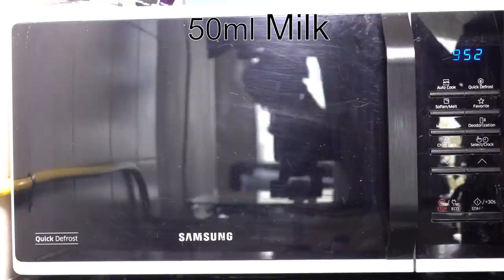Mini Lemon Dessert | Super Delicious Recipe | THE REAL DEAL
We will post every week a new recipe. Lots of LOVE!!
Lenetti

INGREDIENTS

100g White Chocolate

100g Butter

50ml Milk (With the white chocolate)
100ml Milk (For the cream)

2 Eggs

100g Sugar

10g Vanilla Sugar

150g Flour + Half Tea Spoon Baking Powder

3-4 Drops Lemon Extract

40g Lemon Instant Pudding

125ml Cream 32%+

2TBS(Table Spoon) Yellow Food Coloring

Team:

Producer: Kelner Elena

Director: Arnoldov Andrey

Editor: Kelner Yuri

Outro icon designed by Freepik